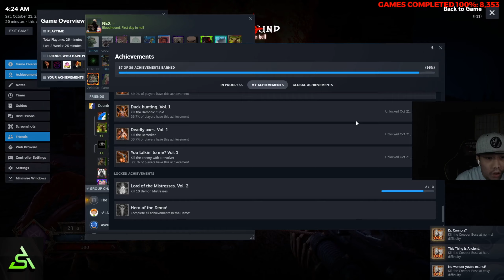[STEAM] 100% All Achievements Gameplay: Bloodhound: First day in hell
Video gameplay capturing all achievements in Bloodhound: First day in hell, a demo of a retro-inspired FPS. The achievements are for killing 10 of each enemy, killing 10 enemies with each weapon, and for beating the final boss on the hardest difficulty. An okay and mind-numbing FPS. Nothing too great.

Chat me up on Discord (Achievement Scouts)